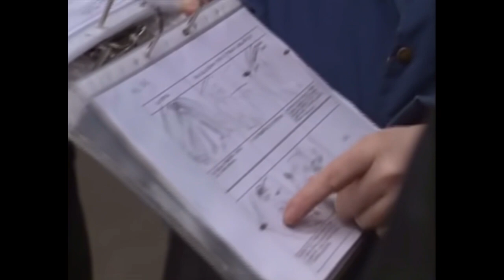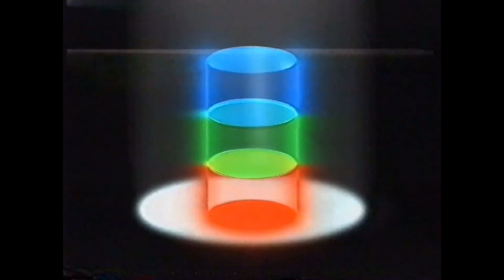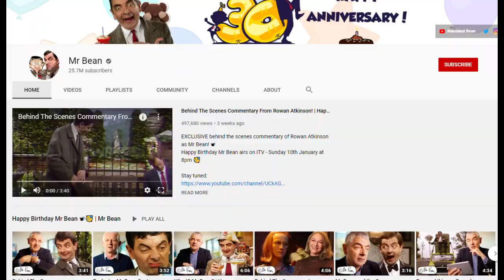Bean There, Done That | The Story of Mr. Bean | A Docu-Mini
Mr. Bean is a British sitcom created by Rowan Atkinson and Richard Curtis, with Robin Driscoll.

Two theatrical feature-length films featuring Mr. Bean have also been released. The first film, Bean, was directed by Mel Smith, released in 1997 and followed the misadventures of Mr. Bean as he oversaw the transfer of Whistler's Mother to a Los Angeles art gallery. The second film, Mr. Bean's Holiday, was directed by Steve Bendelack, released in 2007 and followed Bean on an eventful journey across France for a holiday in the French Riviera to which, after a number of mishaps, culminates in an unscheduled screening of his video diary at the 2006 Cannes Film Festival.

There has also been an animated TV series, spinoffs, live sketches, and commercials featuring the character. This video explores the creation of the character and traces his evolution to present day.